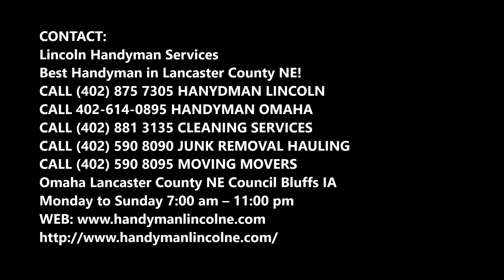Concrete Patio Installer and Prices in Lancaster County | Lincoln Handyman Services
Best Concrete Patio Installer and Prices in Lancaster County  | Lincoln Handyman Services

Concrete Patio Installers Lancaster County: Are you searching for concrete patio installer service in Lancaster County ? Lincoln Handyman Services is a leading company in providing concrete patio installer throughout Lancaster County  and our clients always enjoy our services as we deliver a friendly service which is always accompanied by the high-quality. Our clients are always pleased with the services offered by our staff. Best concrete patio installer service of Lancaster County ! Free estimates.

CONCRETE PATIO INSTALLER SERVICE LANCASTER COUNTY
We Bring Your Dream Concrete Patio To Life. Are you looking for something a bit more unique, personalized, and visually appealing for your concrete patio? Then we recommend hiring us to install a concrete patio. These patios have all the durability of a solid piece of concrete because that’s exactly what it is. But we then stamp the surface before it fully sets so that it has patterns and unique designs. We can make the concrete look like bricks, tiles, octagon pieces, and more. A concrete stamped patio can be customized to fit your individual aesthetic or use one of our pre-designed patterns for precise stamping. With how diverse and affordable this process is there’s no surprise that when it comes to a patio, stamped concrete is one of the most popular ways to go! We are the best concrete patio installer throughout Lancaster County .

It’s not uncommon that we receive a client who already has a concrete patio but now needs a bigger one. This can be because you got a new piece of patio furniture, you’re doing renovations before selling your home, or any other number of reasons. Whatever the reason, we handle extended concrete patios with expert knowledge and hands-on practice, so you know you’ve put your patio in good hands. We can either make an extended patio with concrete or even extend concrete patio with pavers to add some extra flair and diversity. We have years of experience in how to extend concrete patio designs so there’s no surface or area too difficult for us to work with. Or, at least, not that we’ve seen yet! So, hire concrete patio installer.

BEST CONCRETE PATIO INSTALLER SERVICE COMPANY OF LANCASTER COUNTY

Best Handyman in Lancaster County  !
Omaha Lancaster County   Council Bluffs IA
Monday to Sunday 7:00 am – 11:00 pm

SERVICES:
• Handyman Services
• Painting
• Drywall Repair
• Doors and Windows Repair Replacement
• House Renovation
• Bathroom Remodeling
• Kitchen Remodeling
• Sink Installation
• Cabinet Installation
• Concrete / Masonry
• Junk Removal